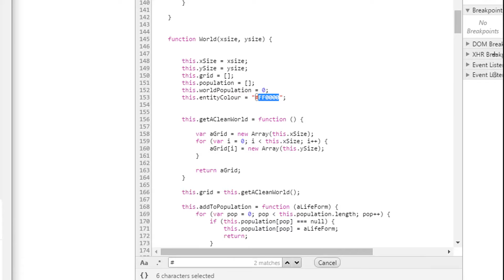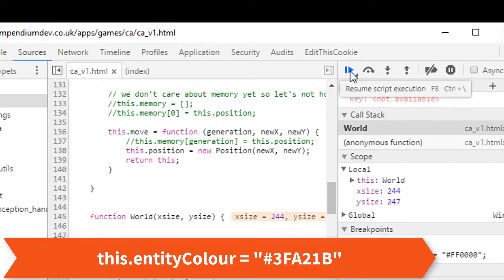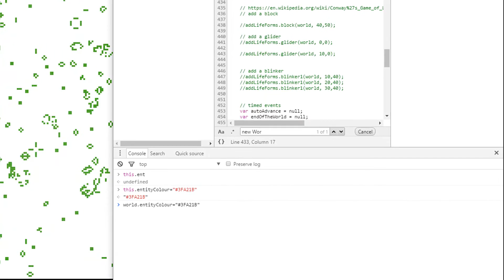Hacking a Cellular Automata Game from the JavaScript console to change the colour of the entities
Hacking a Cellular Automata Game from the JavaScript console to change the colour of the entities drawn on screen.

Hacking JavaScript Games is so much fun.

And we're going to change the colour of the entity.

You'll see:

✓ How to use the JavaScript debugger in Chrome
✓ How to set a breakpoint
✓ How to set over a command
✓ How to use the JavaScript Console
✓ How to find color codes for HTML
✓ JavaScript Objects
✓ Changing values with JavaScript

To learn the skills in this video in more detail sign up to my Technical Web Testing 101 course for only $10: